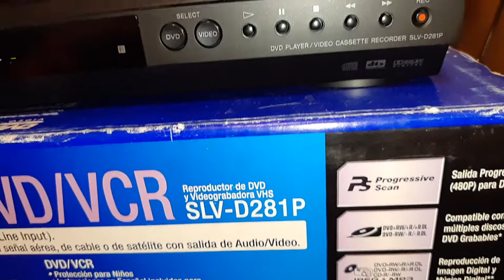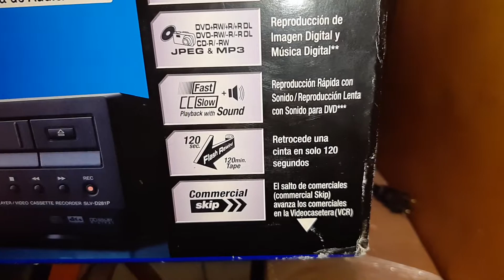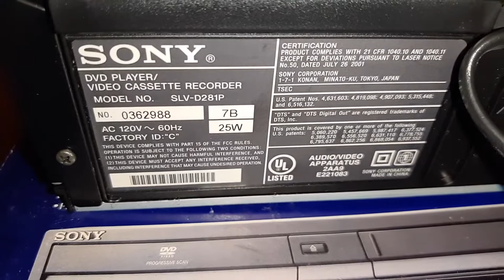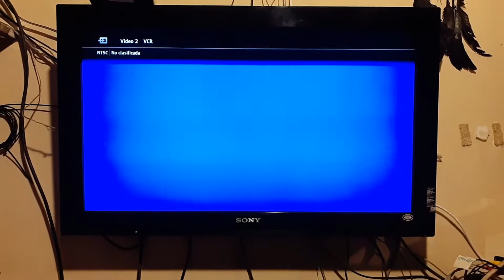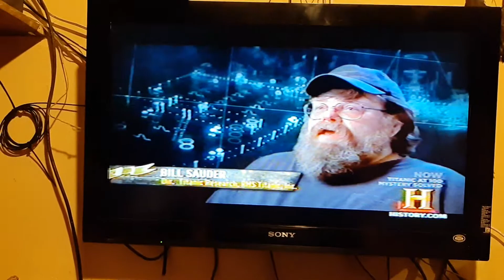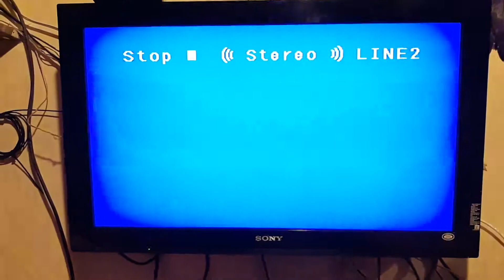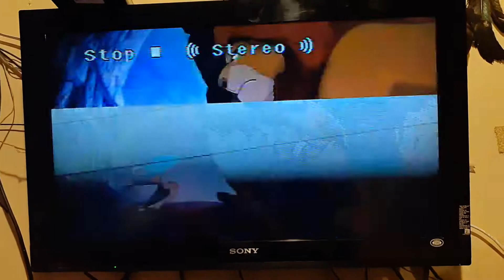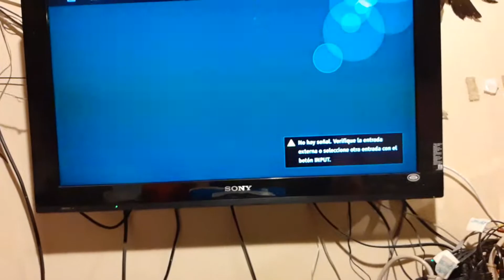Videocassettera VHS Sony SLV-D281P (DVD No sirve) (02)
Plata Card:
platacard.mx/amigos/gustavo0avn

Plata Card:
platacard.mx/amigos/gustavo0avn